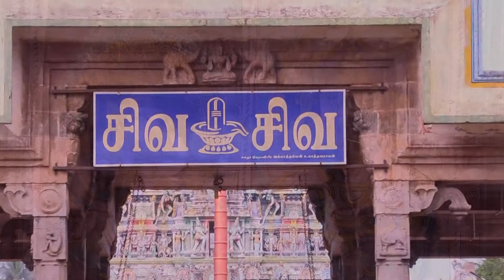நோய்தீர்க்கும் திருவதிகையில் திரிபுரசம்ஹார ஐதீகபெருவிழாஅழைப்பு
நோய்தீர்க்கும்
திருவதிகையில்
திரிபுரசம்ஹார
ஐதீகபெருவிழாஅழைப்பு